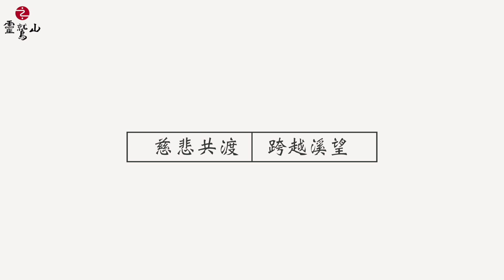2022 靈鷲山大悲行腳 - 慈悲共渡，跨越「溪」望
大悲行腳，靈鷲送愛！10月29日，全台近600位靈鷲人齊聚西螺大橋，雙手合十共願同行齊步行腳，虔誠持誦〈大悲咒〉音不斷，締造創舉從彰化縣跨越西螺大橋到雲林縣的蝴蝶廣場，共振梵音穿透濁水溪和人心隔閡，更將25960遍〈大悲咒〉持咒功德回向祝福人人平安、地球無災無難，也象徵靈鷲山大悲行腳向南躍進，大家在法喜充滿的樂音中，相約明年嘉義見！

完整報導文章，請至以下網址：
慈悲共渡，跨越「溪」望！靈鷲山大悲行腳持咒祈福